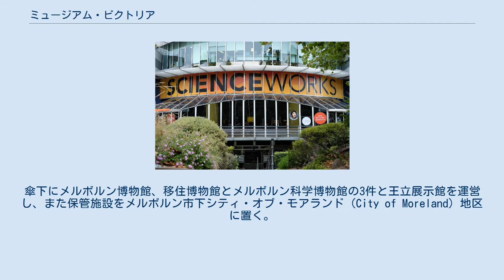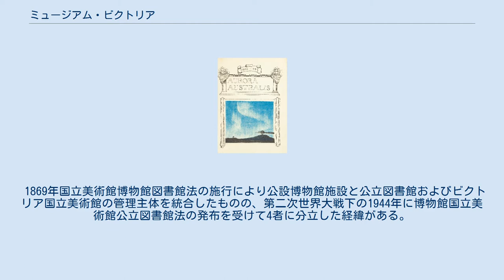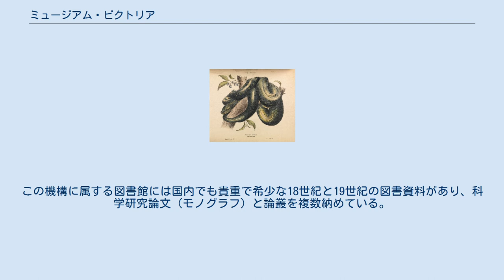ミュージアム・ビクトリア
ミュージアムズ・ビクトリア（英: Museums Victoria）は、オーストラリアのビクトリア州が行う博物館相当施設の事業主体、博物館運営機構。
傘下にメルボルン博物館、移住博物館とメルボルン科学博物館の3件と王立展示館を運営し、また保管施設をメルボルン市下シティ・オブ・モアランド（City of Moreland）地区に置く。
2015年までの名称は単数形の「ミュージアム・ビクトリア」であった。
 20世紀前半の競走馬ファーラップの剥製をメルボルン博物館に所蔵。
 移住博物館の外観。
メルボルンの税関旧庁舎を転用 メルボルン科学博物館 王立展示館は世界遺産 この博物館運営機構はビクトリア政府の「自然誌鉱床学博物館」（1854年設立）を提唱したウィリアム・ブランドースキー（William Blandowski）らの働きまでさかのぼることができる。
 1869年国立美術館博物館図書館法の施行により公設博物館施設と公立図書館およびビクトリア国立美術館の管理主体を統合したものの、第二次世界大戦下の1944年に博物館国立美術館公立図書館法の発布を受けて4者に分立した経緯がある。
 ミュージアムズ・ビクトリアはオーストラリア博物館美術館法（1983年）の規定に従って運営され、収蔵資料は合計17 00万点超を数える。
その範囲はオーストラリアと太平洋諸島の先住民文化、地学と歴史学、古生物学と動物学、科学と技術にわたる。
この機構に属する図書館には国内でも貴重で希少な18世紀と19世紀の図書資料があり、科学研究論文（モノグラフ）と論叢を複数納めている。
 これまでの主なできごとを次の節に記す。
 ミュージアムズ・ビクトリア の図書館部門は1850年代に博物館の職員と学芸員が利用する文献資料室として始まり、やがてオーストラリア国内屈指の自然誌関連の書籍と専門誌を保有するまでになった。
メルボルン大学構内に所在し、1906年に博物館の移転に伴い場所を変えるときに公共図書館と連携を始めた。